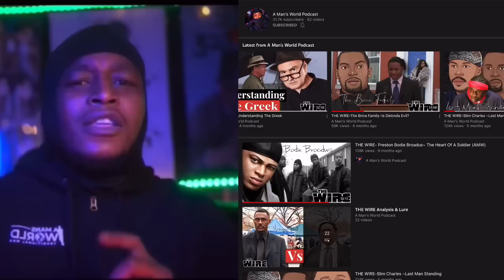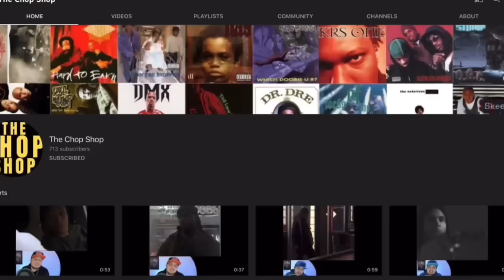The Wire - The Snitches, Stringer Snitches on Avon, Omar Takes the Stand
The Wire - The Snitches, Avon Barksdale, Stringer Bell, Omar, Bodie, Bubbles,
From Avon escaping prison. Stringer Bell Snitching on Avon.
Omar little taking the stand. The Wire are filled with these moments.